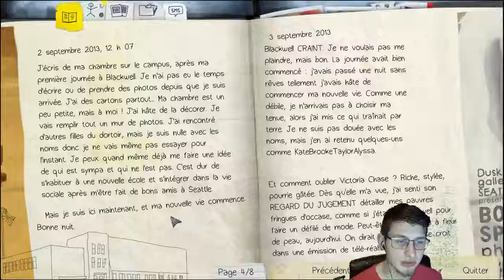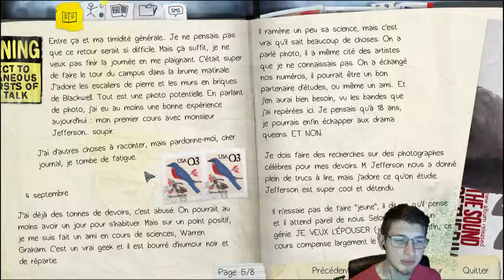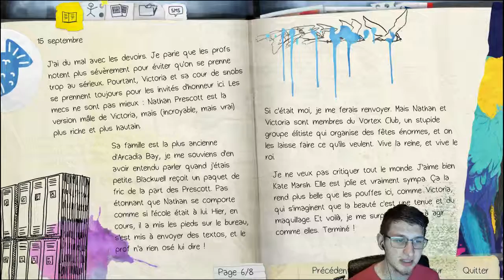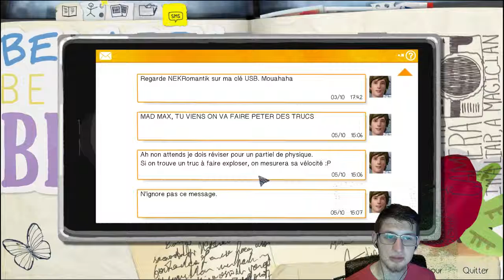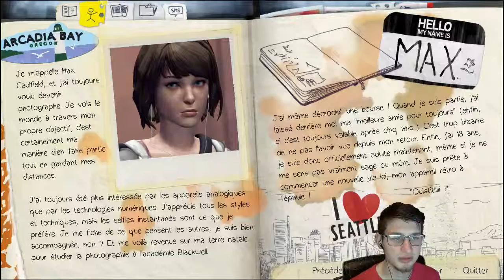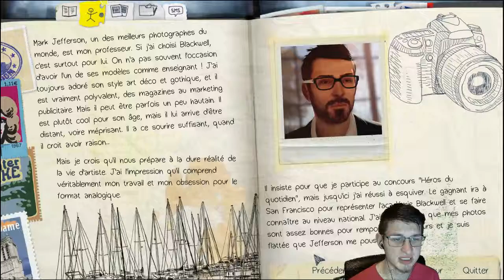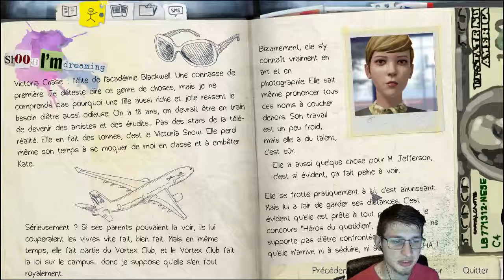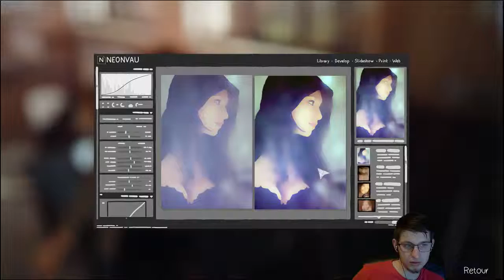[FR] Campagne sur Life Is Strange - quelques souvenirs ! (partie2) #1